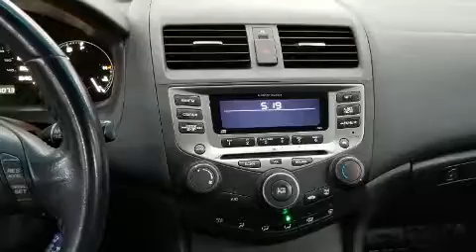2006 Honda Accord SE V6 PNEUS D'HIVER ET D'ETE!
L.A. Leasing
5625 Rue Paré

Style et conception hors-normes, laissez-vous éblouir par la Honda Accord 2006. Ce véhicule à traction possède une transmission automatique et un moteur 6 cylindres de 3,0 L. Ce modèle accueille 5 passagers confortablement, notamment grâce à l'équipement suivant: l'ouverture automatique de la glace du conducteur, un compte-tours, des essuie-glaces à vitesse variable, un volant gainé de cuir, colonne de direction inclinable, toit ouvrant à commande électrique, et un climatiseur. Ses élégantes roues en alliage soulignent à la fois son raffinement et son allure sportive. La chaîne haute fidélité alimente 6 haut-parleurs, qui reproduisent un son sensationnel. Honda accorde la priorité à la sécurité et la protection en incluant: rideaux gonflables pour protéger la tête, coussins gonflables latéraux à l'avant, système antipatinage, système d'assistance au freinage, un système antivol, et freins antiblocage. Le dispositif de stabilité électronique gère automatiquement les systèmes du véhicule pour vous maintenir en ligne droite. Nous serons aussi en mesure de réviser toutes les options de financement de votre prochain véhicule. Nous serons heureux de répondre à toutes vos questions. Nous sommes là pour vous aider.